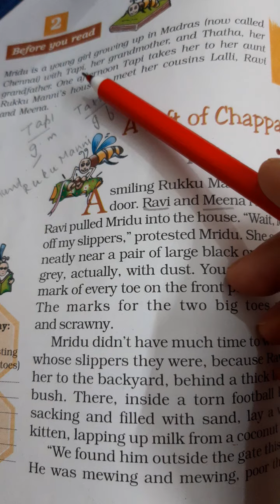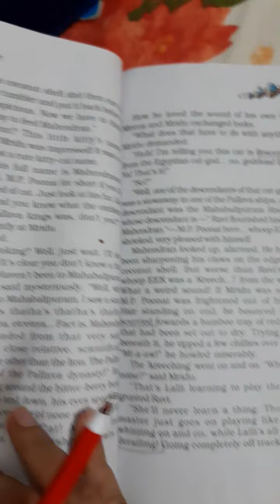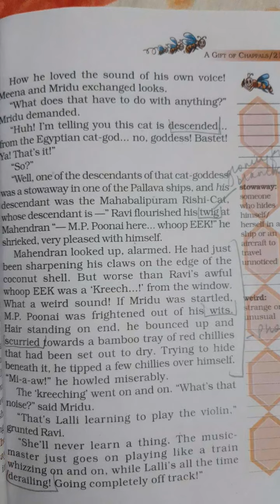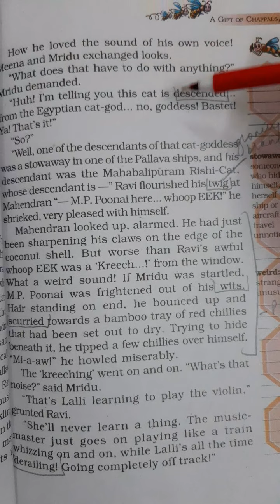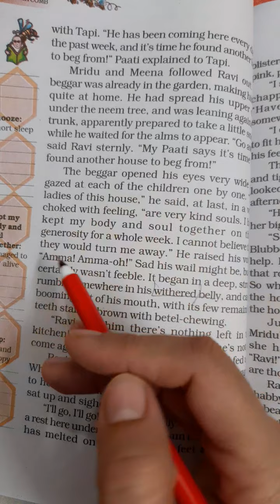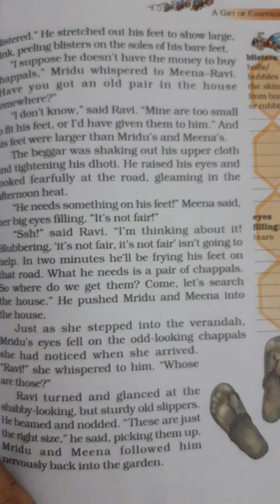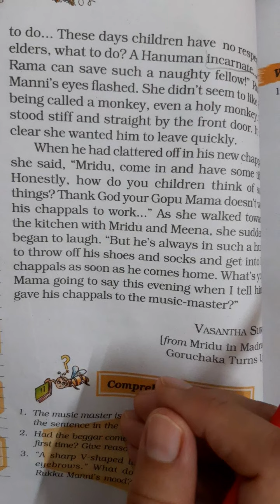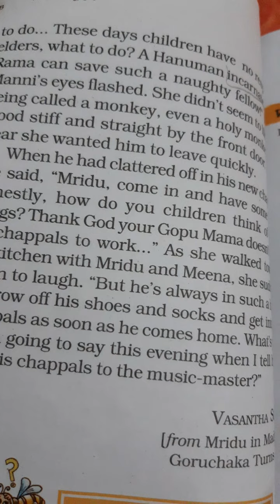The Gift of Chappals